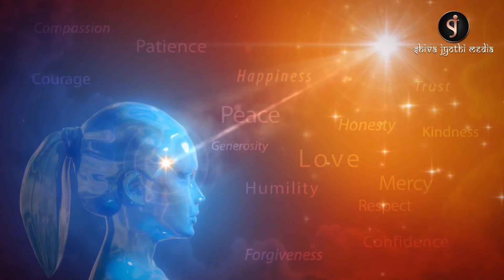മനസ്സിനെ ശാന്തമാക്കു ഈ പവർഫുൾ മെഡിറ്റേഷനിലൂടെ|Powerful GuidedMeditation to Calm your Mind in 10mins